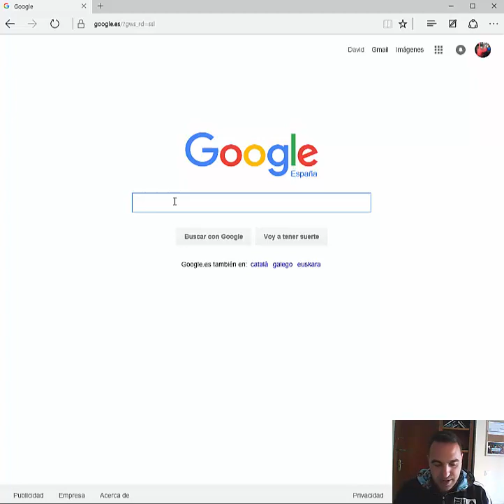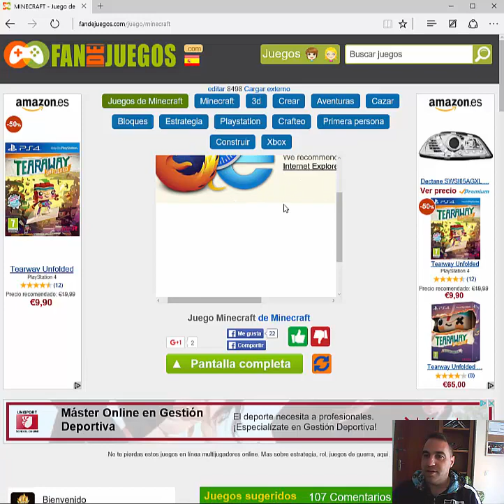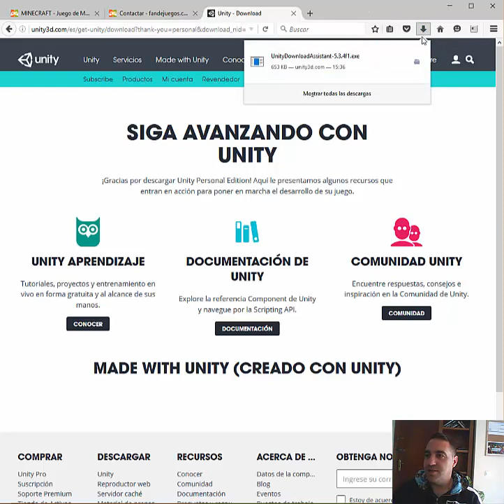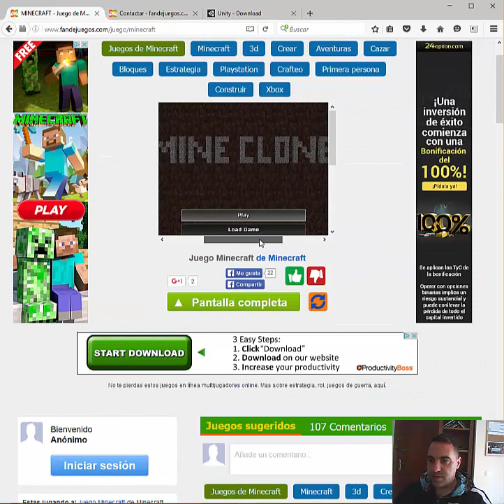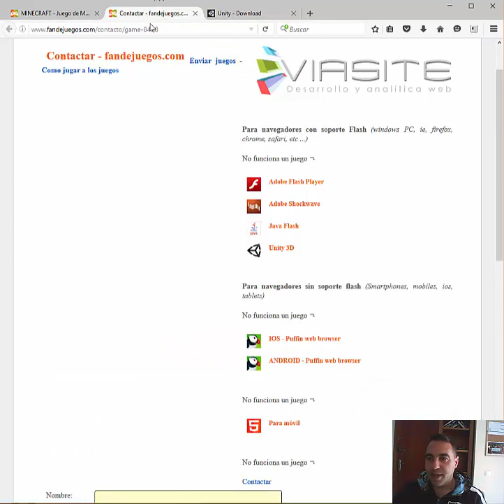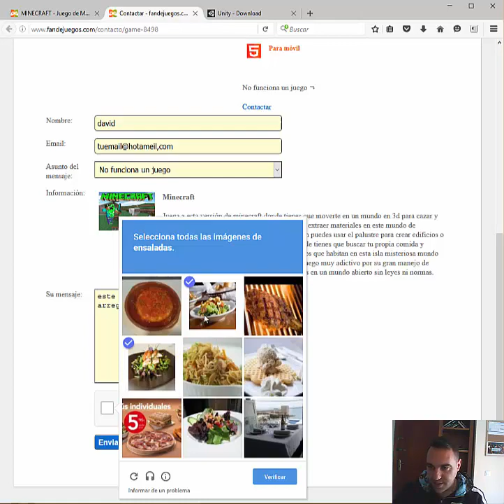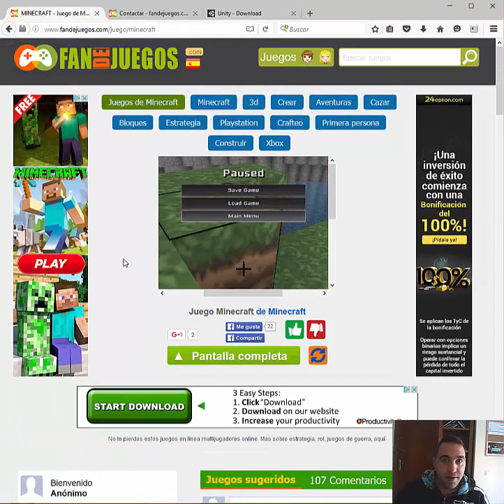No me cargan los juegos online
En este vídeo les enseño que debes hacer si un juego no le carga o no le funciona. Para seguir entreteniendote jugando a los juegos online debes pinchar